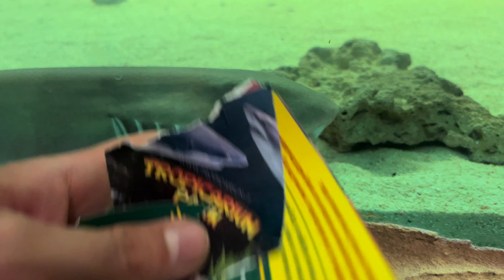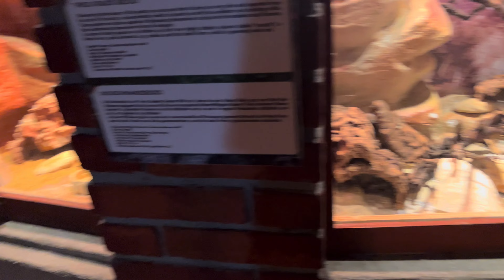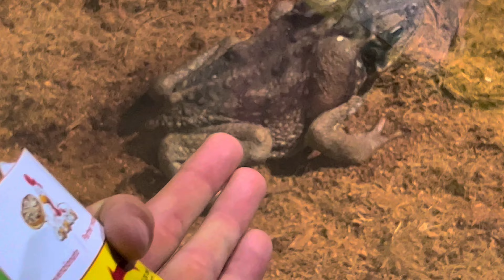Italy vlog last part\ ولاگ ایتالیا پارت اخر💙🤌🏿🇮🇹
به ساپورتتون نیازمندم💙🤌🏿